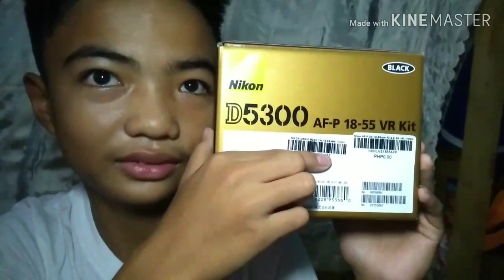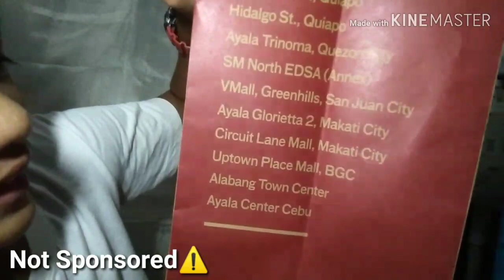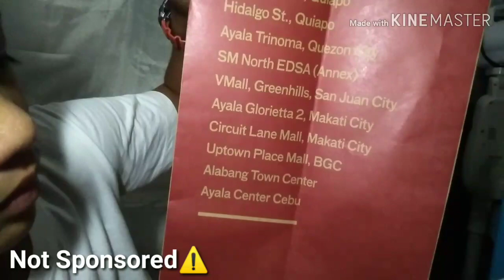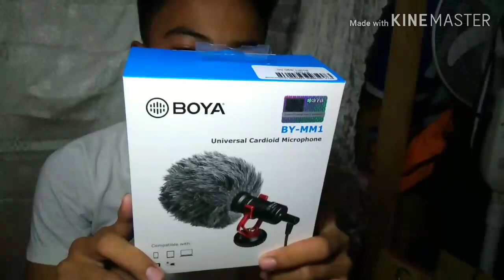Nikon D5300 kit 2019 | Ideal for DLSR Beginners | Tagalog Review | Not Full Review